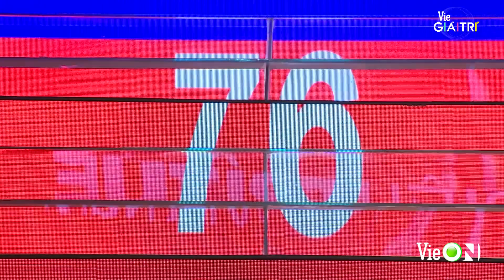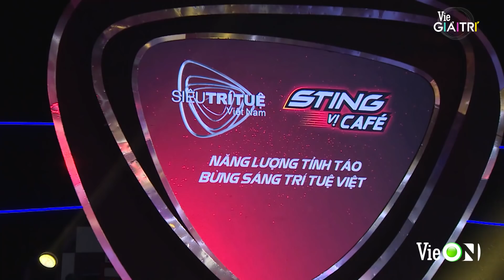Chòm sao trí thức - thử thách lạ nhất mùa 2 chương trình | Tập 3 - SIÊU TRÍ TUỆ VIỆT NAM MÙA 2